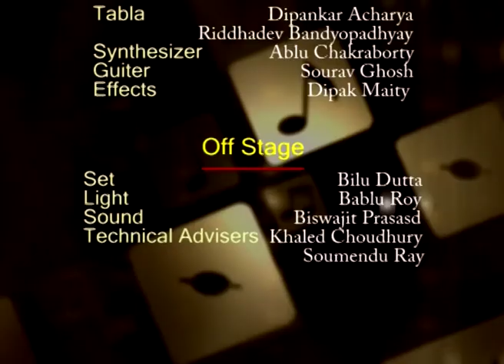Babu Kolkatar Mancha Gaan Part 1/2